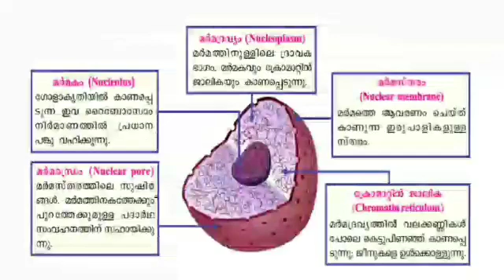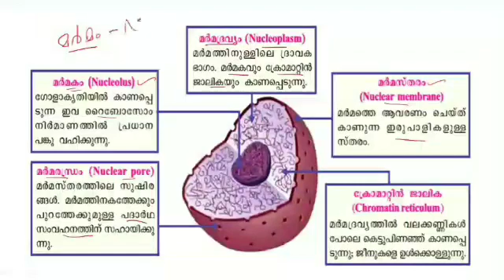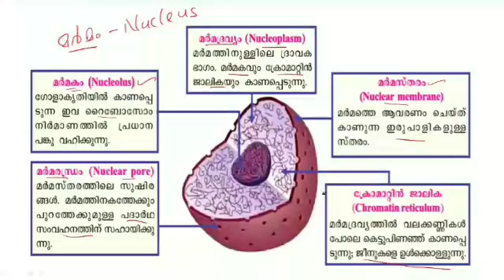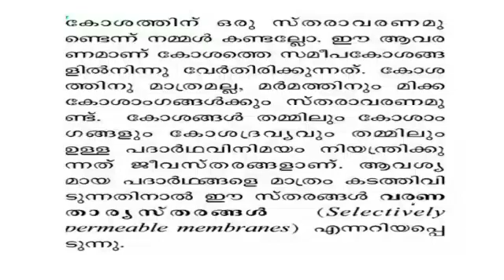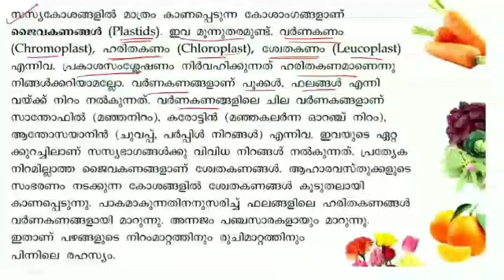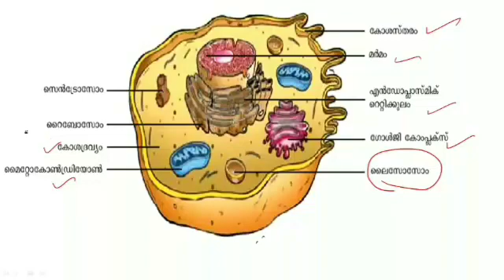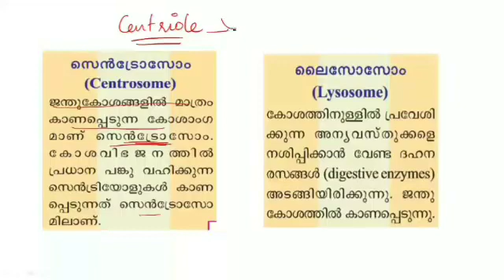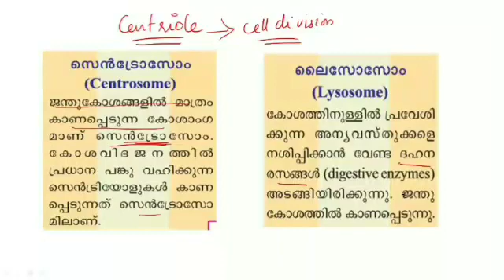Scert 8th science chapter 1 part 3